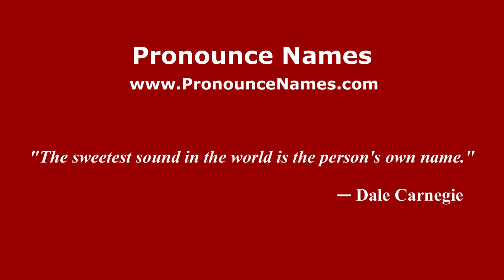How to pronounce Clarence Herschberger (American English/US) - PronounceNames.com